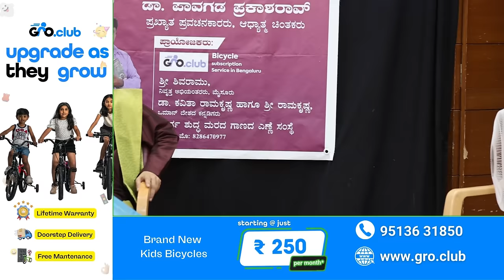""ಮಹಾಭಾರತದ ಪಗಡೆಯಾಟ!" ನಿಜಕ್ಕೂ ನಡೆದಿದ್ದು ಹೇಗೆ!"-E16-Pavagada Prakash-Kumaravyasa-Mahabharata-param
Gro Club Customer care Number: 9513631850
Gro Club is India's First Bicycle Subscription for kids and adults. Enjoy the hassle free experience of owning a bicycle.

ಕಲಾಮಾಧ್ಯಮ ಆಯೋಜಿಸಿದ್ದ 18 ದಿನಗಳ ಕುಮಾರವ್ಯಾಸ ಭಾರತ (ಮಹಾಭಾರತ) ಉಪನ್ಯಾಸದ ವಿಡಿಯೋ ಸರಣಿ ನಿಮಗಾಗಿ, ನಿಮ್ಮ ಕಲಾಮಾಧ್ಯಮದಲ್ಲಿ. ಈ ಅಪರೂಪದ ಸಂದರ್ಶನ ಸರಣಿ ತಪ್ಪದೆ ನೋಡಿ, ನಿಮ್ಮ ಅಭಿಪ್ರಾಯ ಕಾಮೆಂಟ್ ಮೂಲಕ ತಿಳಿಸಿ ಹಾಗೂ ಎಂದಿನಂತೆ ಕಲಾಮಾಧ್ಯಮ ಬೆಂಬಲಿಸಿ. ಶುಭವಾಗಲಿ.

Interviewed & Directed by: KS Parameshwar
DOP: Raviraj Hombala
Produced by : Kalamadhyama Media Works.